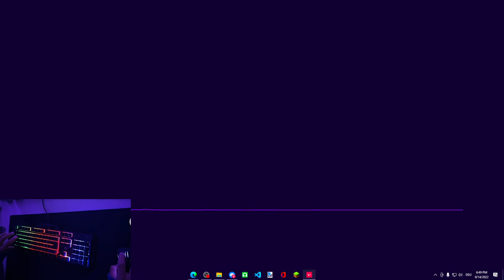Playing with my new Handcam?!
I apologize for the Screen being really really Vibrant in the Recording, messed up my Screen settings LOL

If you didn't like it, well, then smash the dislike button i guess?

But once again thank you for coming along and have a nice Day! :D